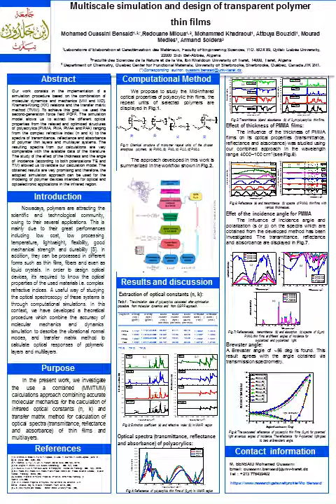Computational materials science SESSION SEAM21 OUARGLA Part II V 5